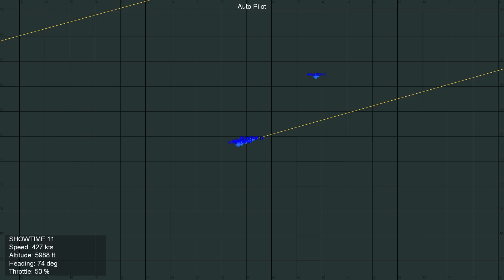Strike Fighters 2 - A6A - Naval Strike (Nuke)